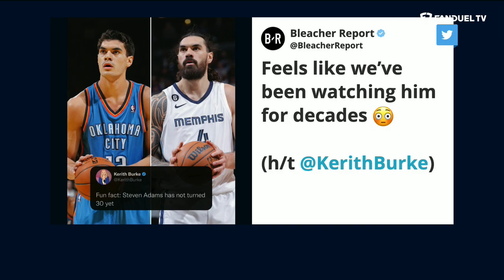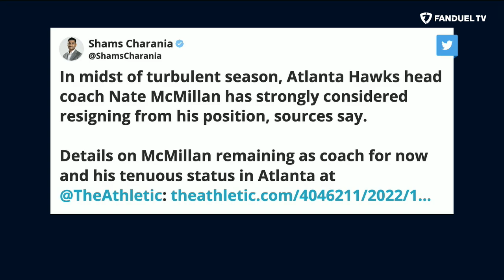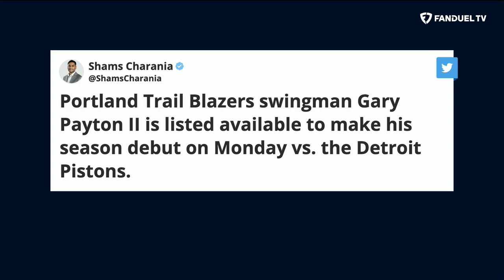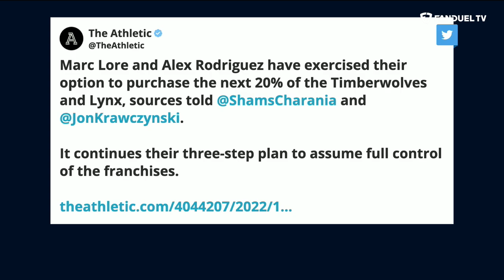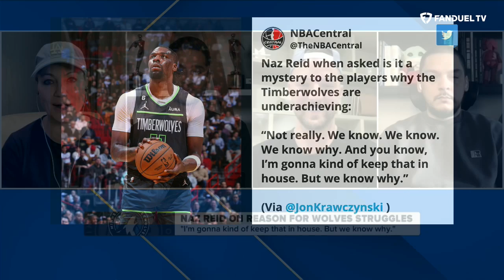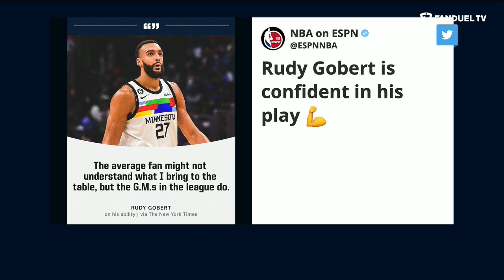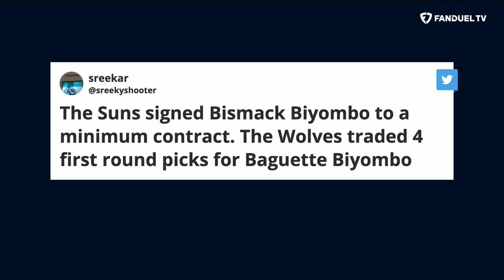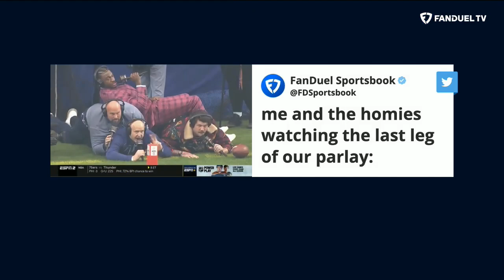NBA New Year, Denver Duel Delayed, Grizzlies Winning Again | Run It Back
On today's episode of 'Run It Back' on FanDuel TV LIVE host Michelle Beadle took co-hosts Shams Charania, Eddie Gonzalez and Chandler Parsons through all the latest NBA news and notes as the season is in full swing. On this episode, the crew talked about the new year in the NBA, the delay in Denver that slowed down the Nikola Jokic vs Jayson Tatum duel, the Grizzlies shutting down the beam in Sacramento and so much more.

0:00 INTRO
1:05 CELTICS VS NUGGETS
10:07 GRIZZLIES VS KINGS
14:47 MAVS VS SPURS
19:45 HORNETS VS NETS
24:20 HAWKS SITUATION
29:45 SHAMS SCOOPS
42:40 NEW YEARS RESOLUTIONS
46:40 ON THE FLY PARLAY